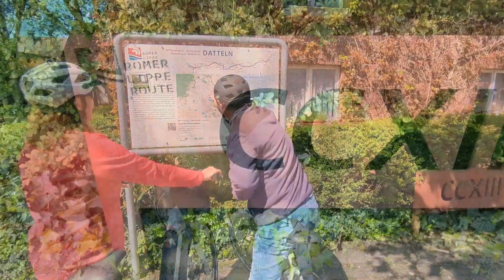10 Jahre Römer-Lippe-Route - Impressionen aus Datteln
Die Römer-Lippe-Route feiert 2023 ihr zehnjähriges Bestehen. Das Video zeigt ein paar schöne Impressionen der Route und vor allem von Datteln.